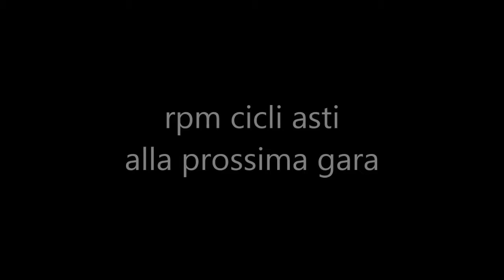highlights sito 06.04.13